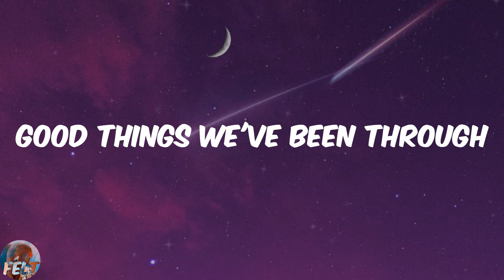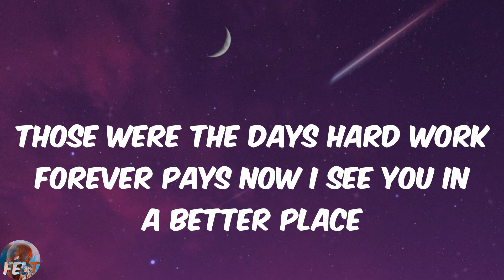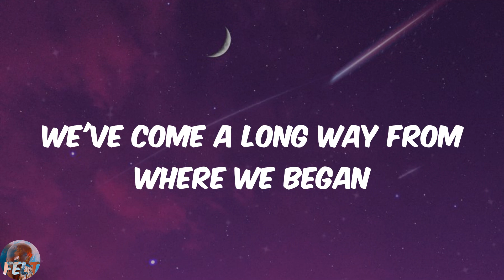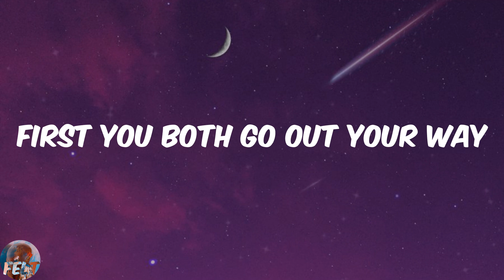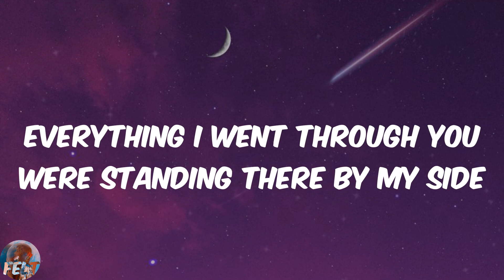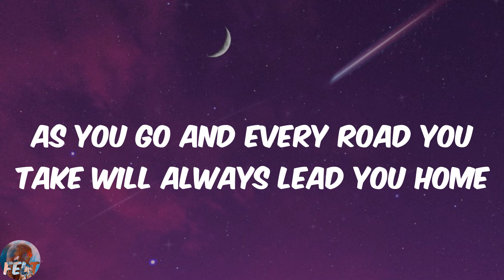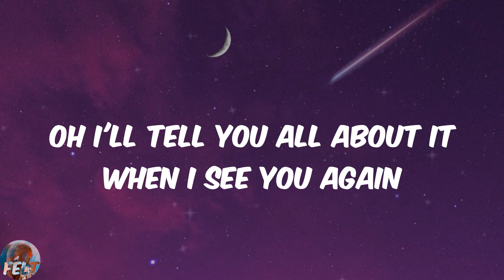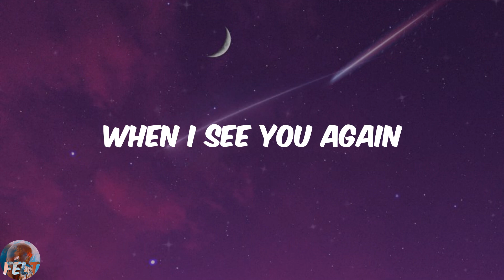Wiz Khalifa - See You Again (feat. Charlie Puth) (Lyrics)